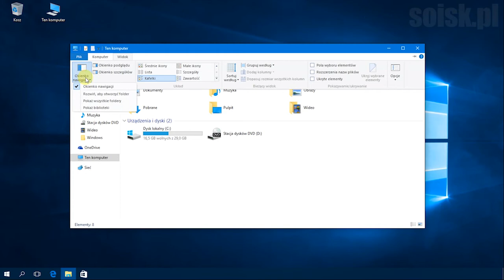Windows 10: Ukrywanie oraz odkrywanie okna nawigacji.